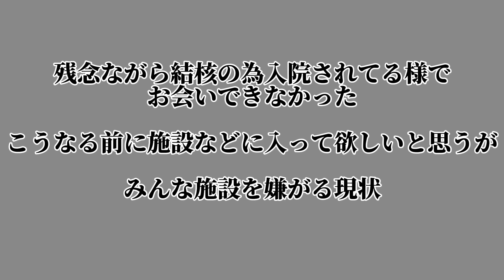【ホームレス】あのホームレスは今？元暴走族かつおの現在【ドキュメンタリー】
半年前に出会ったホームレス　かつお

半年経った今、かつおはどうしているのだろうか…。